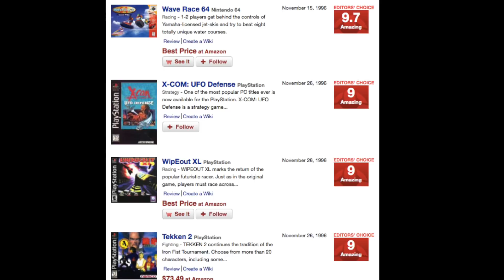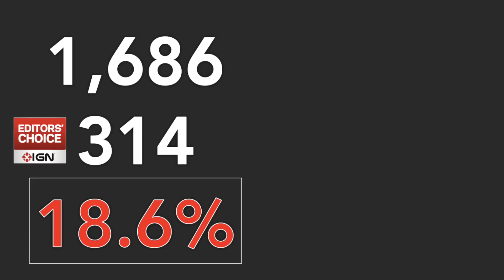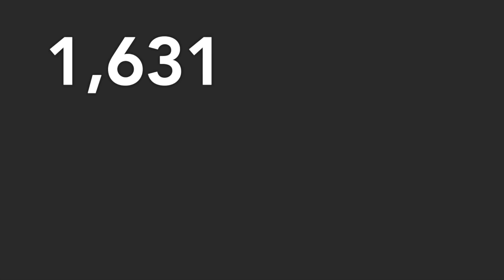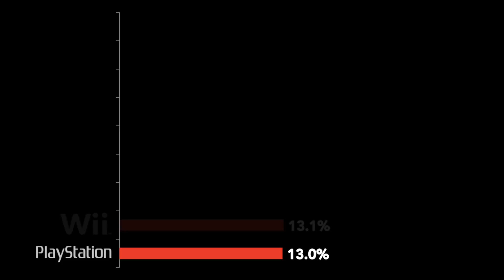Examining the Statistics Behind IGN's Editors’ Choice Award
An analysis of the top 9 consoles as ranked by the percentage of games achieving IGN’s coveted Editors’ Choice Award. Is it true that IGN hates Xbox consoles? Is there a true anti-Microsoft bias? Let’s find out!

Note:

The dataset for this video was compiled from a number of different sources (e.g. gamerankings.com). I cannot claim that it is 100 percent accurate.